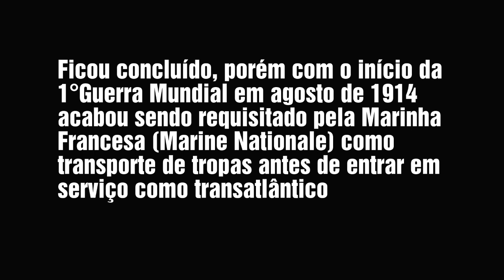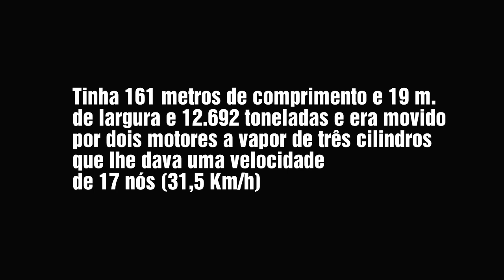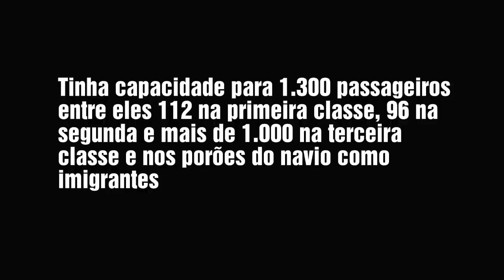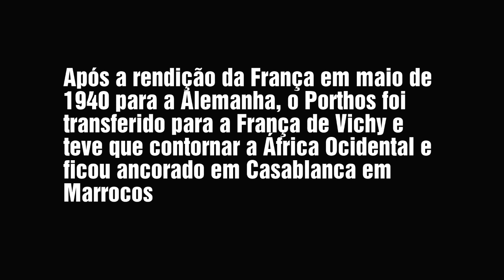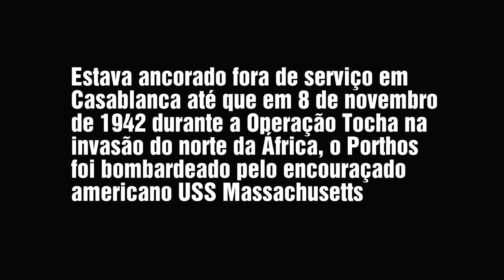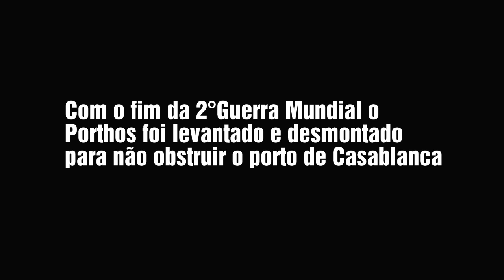SS PORTHOS (1914 - 1942)